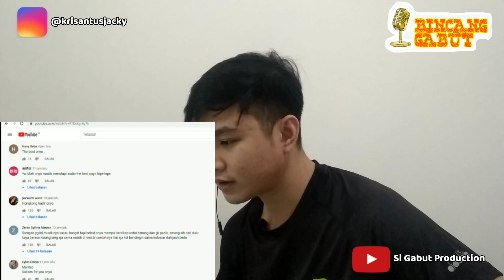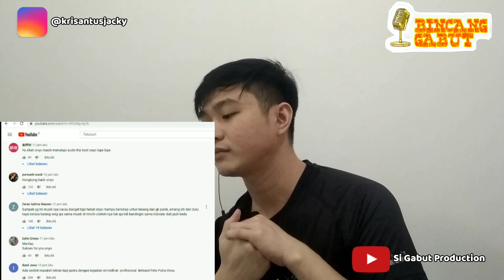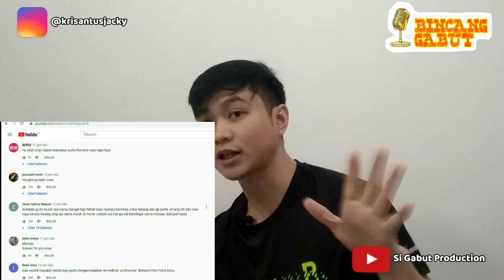Betrand Peto ft. Alwiansyah Kasih Slow Konser Kemilau Betrand MNCTV || Netizen Reaction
Hai teman gabut...
Video kali ini kita akan berbincang gabut tentang konser musik.
Pembahasan kali ini kita akan menyaksikan konser kilau Betrand Peto Putra Onsu yang berduet dengan Alwiansyah Live di MNCTV..
Apa yang kita bahas merupakan persepsi kita dan hanya seru2an ya...
Kami mohon maaf bila terdapat kata kata yang kurang berkenan...
Selamat menyaksikan

Thanks

Song By :
Betrand Peto ft. Alwiansyah - Kasih Slow